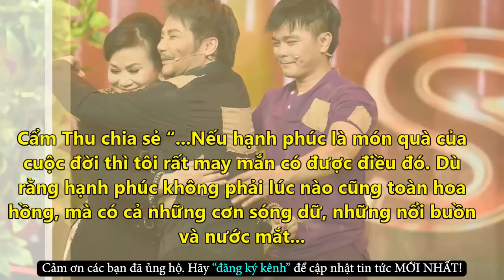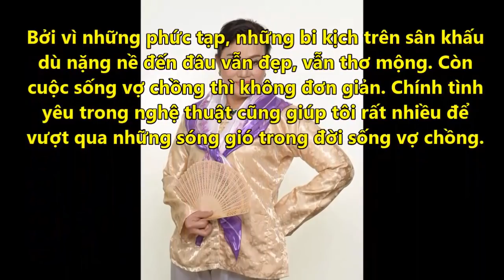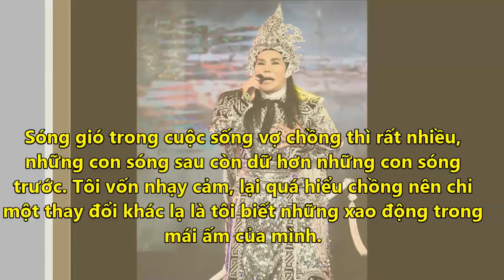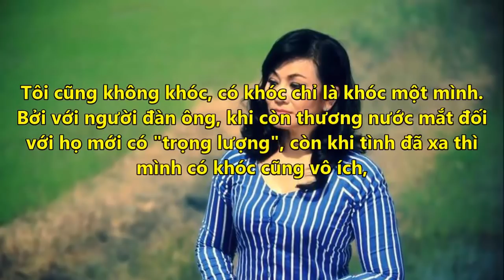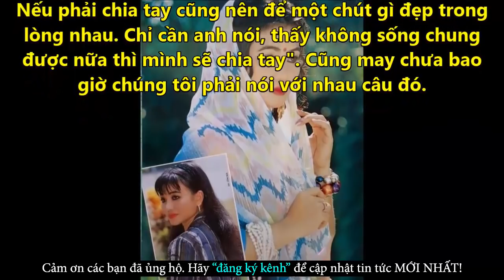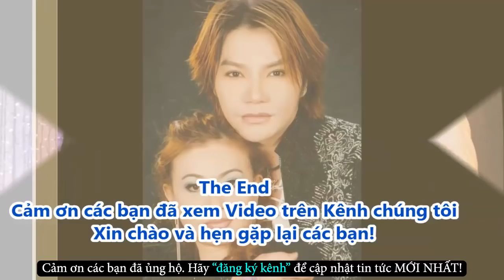Cẩm Thu Đau Xót Tiết Lộ Người Thứ Ba Khiến Tan Vỡ Với Linh Tâm - Tin Tức Online Mới Nhất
✪ Click để xem những Tin Tức Online HOT Mới Nhất tại